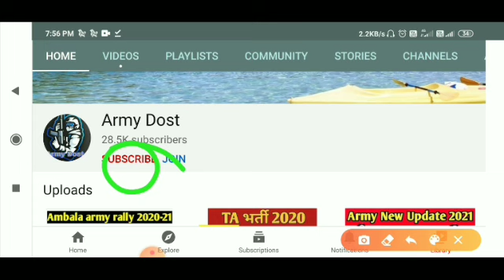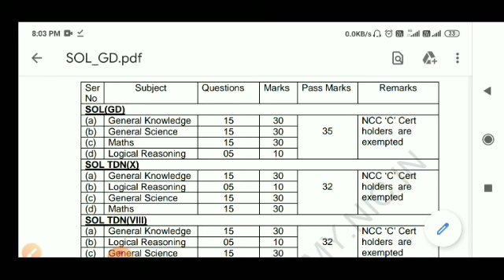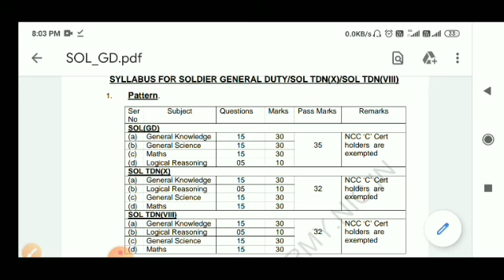बड़ा मौका आर्मी में अब बिना परीक्षा के भी हो सकते हैं आर्मी मे||महिला और पुरुष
erritorial army bharti 2020 height
Ta army bharti 2020Ta Rally 2020
women army bharti 2020 qualificationq
tour of Duty Bharti 2020
JK police recruitmen